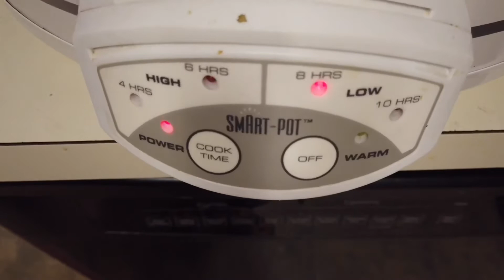Beef and Veggies Stew Crockpot Style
Beef and Veggies Stew Crockpot recipe; with Greek seasoning, Mediterranean style